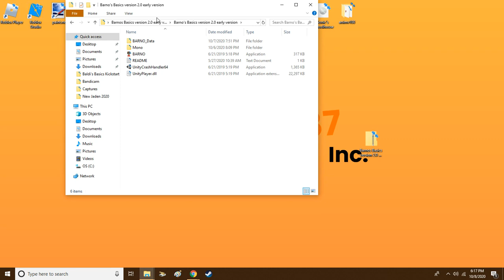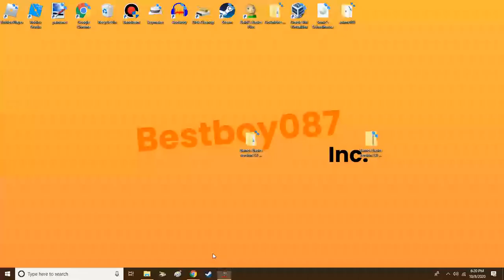Barnos Basics version 2.0 early version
Sorry if i did not make a baldi's basics mod gameplay video, i been really busy with other things